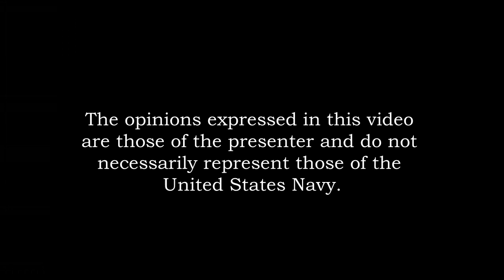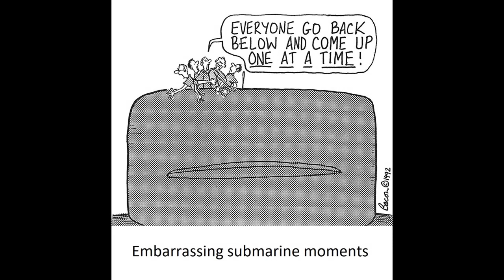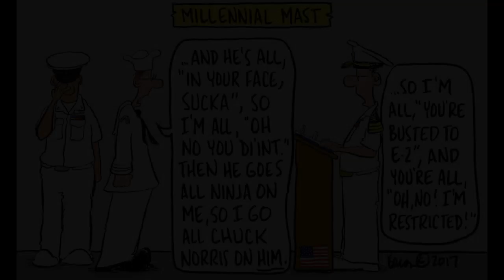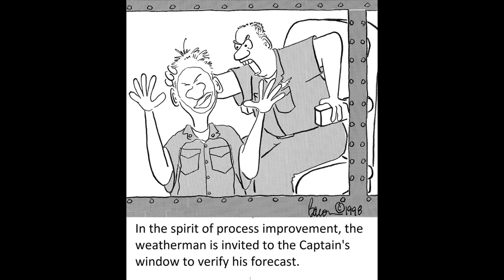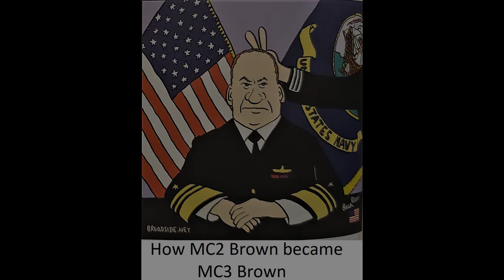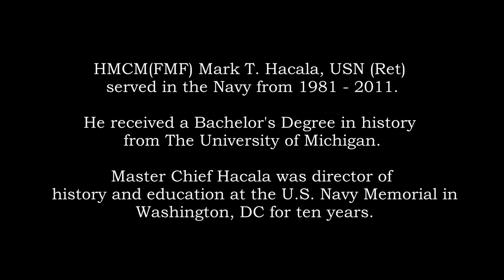BROADSIDE: The Cartoons of Jeff Bacon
Three and a half decades of Navy humor from cartoonist Jeff Bacon